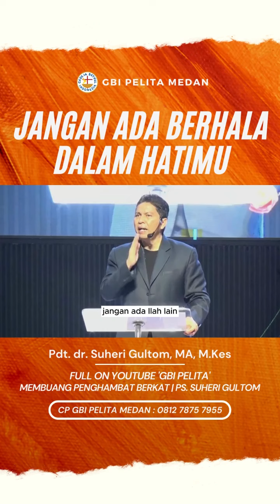@GBIPELITA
Video dari Suheri Gultom